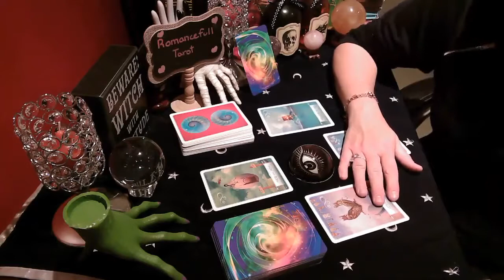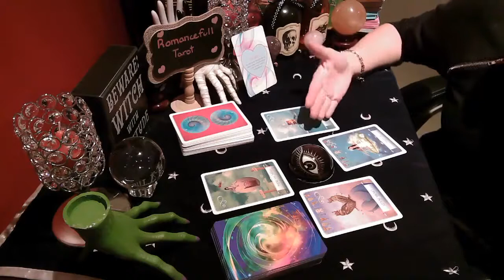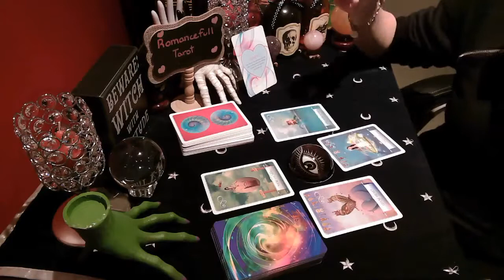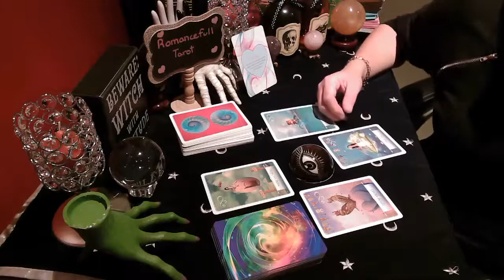💖CAPRICORN💖🔮LOVE MESSAGES FROM YOUR PERSON💖what do they REALLY want you to know 🌹tarot reading